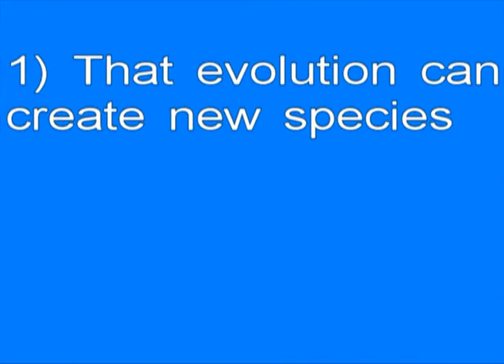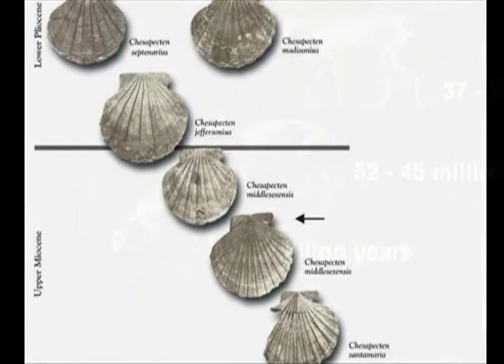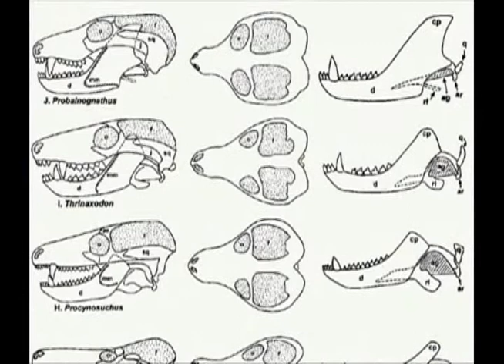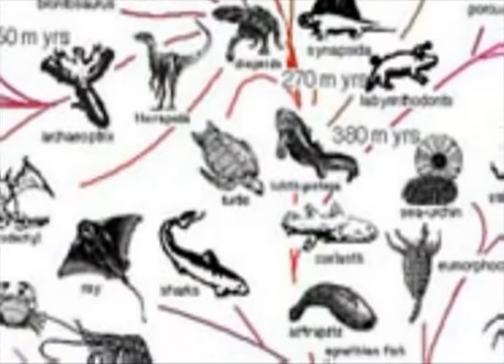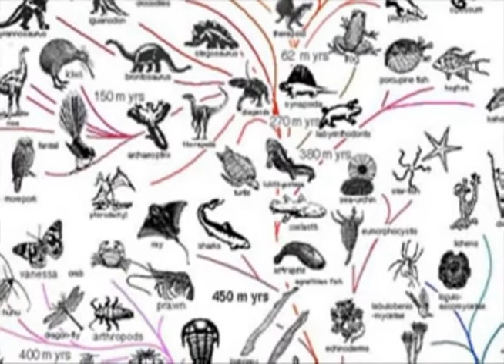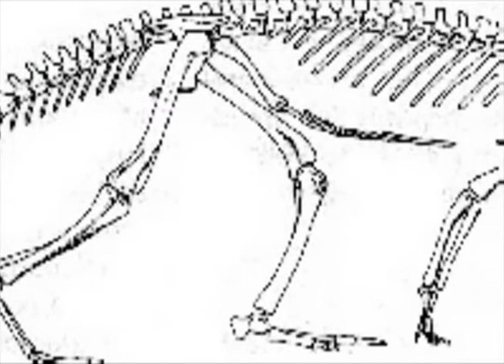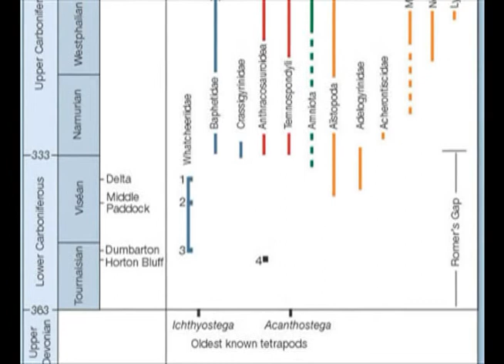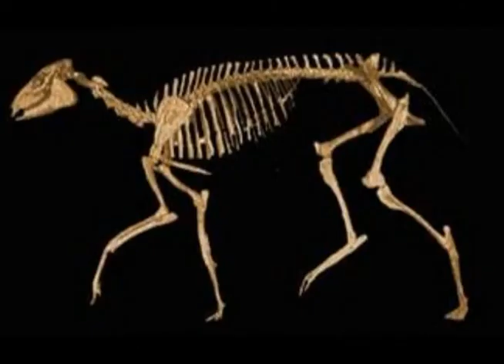7 -- The Theory Of Evolution Made Easy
Video by potholer54. Explains the Theory of Evolution in simple terms. A must for anyone who is confused by what the Theory is, what it means, and why it's taught in classrooms. This video is part of the 'Made Easy' series that explains the history of our world, from the Big Bang to the human migration out of Africa.